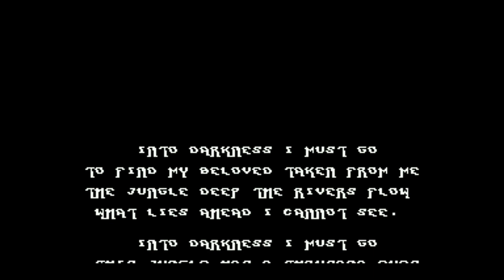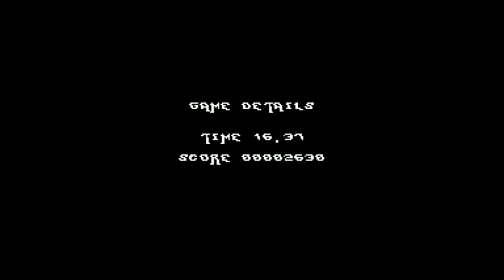Darkness (2014) - C64 Longplay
An action adventure game and homage to Ultimate Play The Games' Sabre Wulf.

00:00  Intro
01:16  Title screen
02:23  Gameplay
18:12  Boss
19:47  Ending

Snapshots were used for this video.